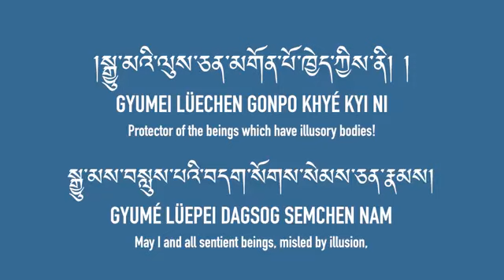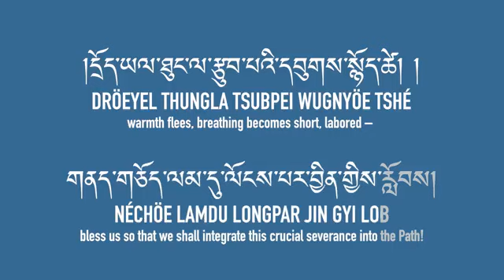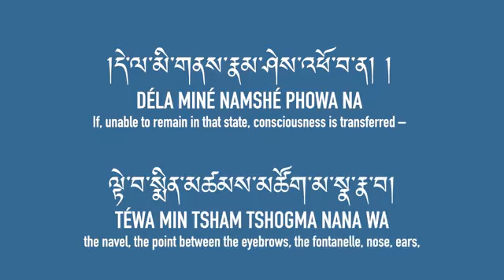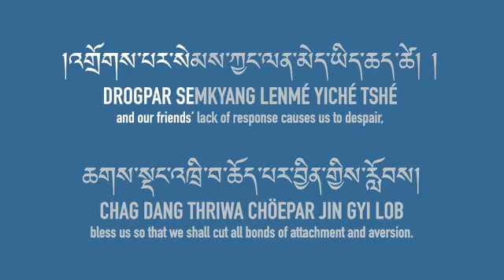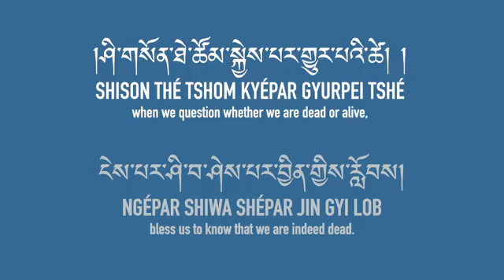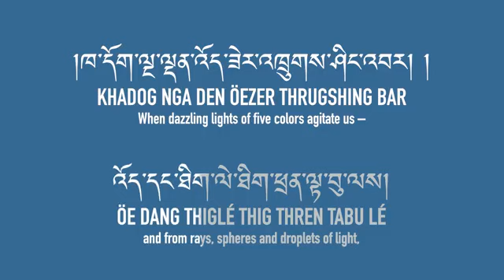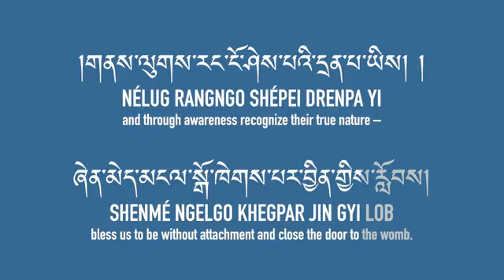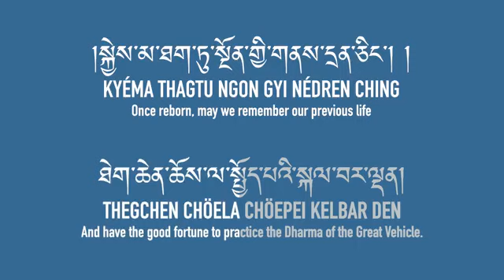Bardo Monlam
Composed by 2and Gyalwang Drukpa kuenga plajor